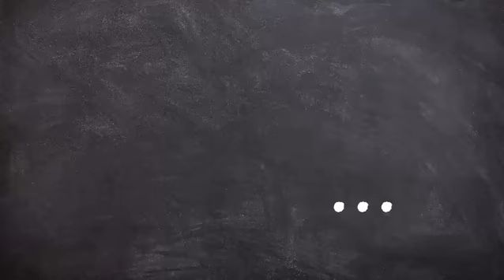PEÑA DALE BOCA BOMBONERA